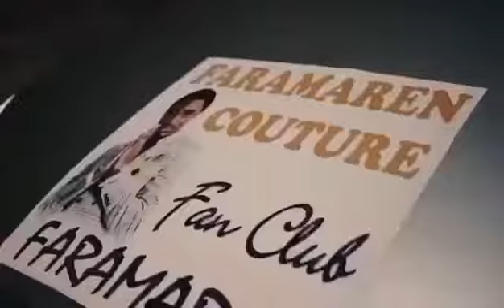Wally Ballago seck a Abidjan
Abidjan l'incroyable Aceuille de Wally Ballago seck